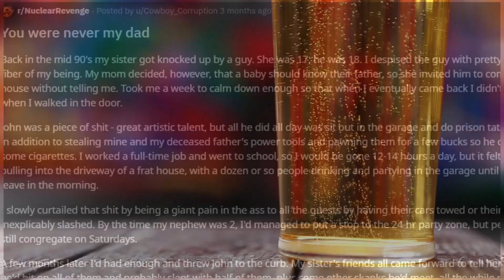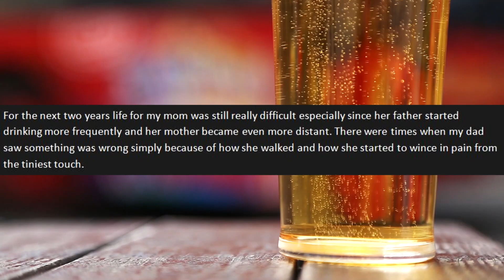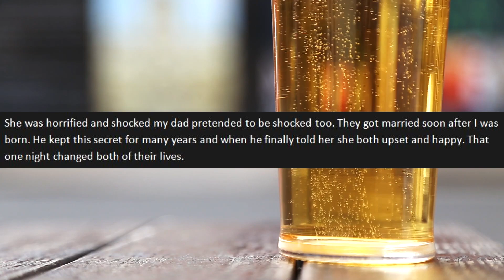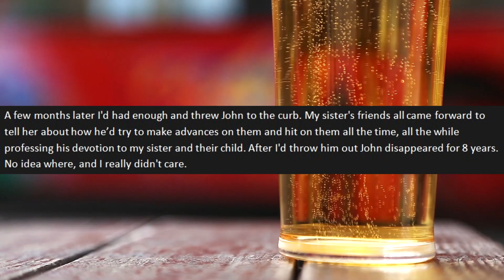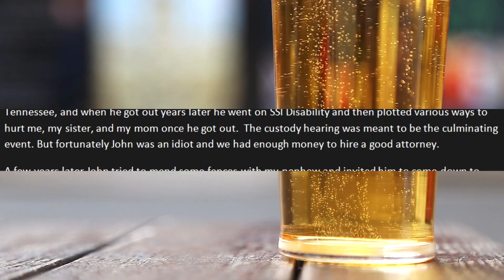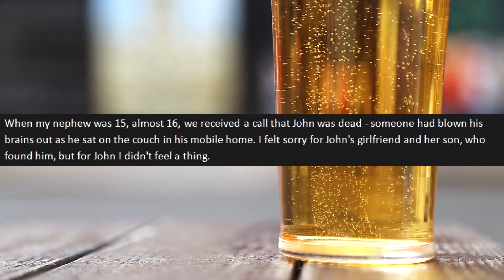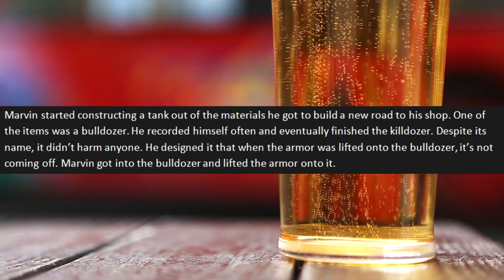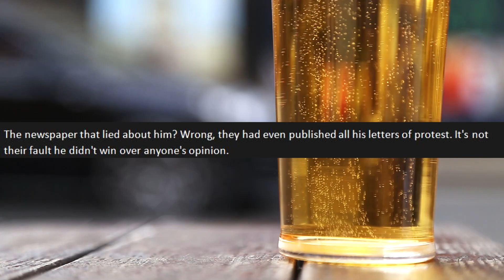r/NuclearRevenge - When You're Pushed Too Far, You Bulldoze a Town! | Ep.29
Welcome to episode 29 of Reddit Nuclear Revenge. I hope you enjoy these revenge stories I have for you today!

Here's what's in today's r/NuclearRevenge video:

0:30 - Taking Down My Girlfriend's dad
3:45 - You were never my dad
8:00 - Marvin's rampage

😀 Talk to me on Discord or Submit a Story!

Hey everyone, thanks for tuning into this episode of Reddit Nuclear Revenge.